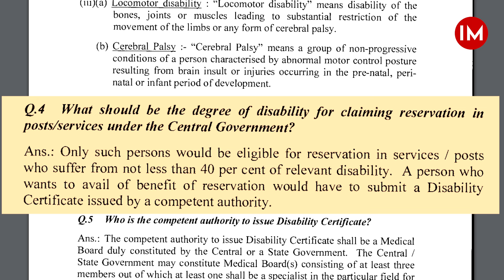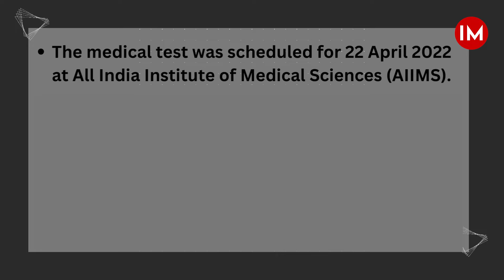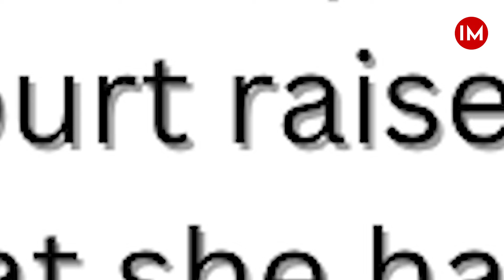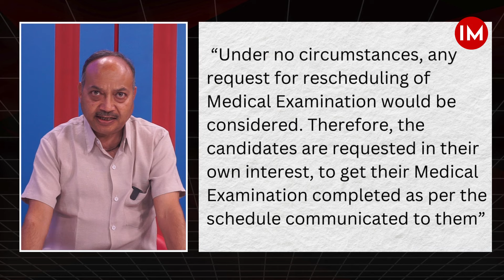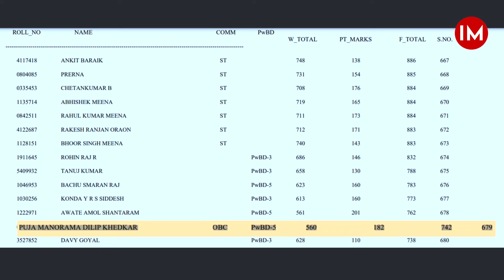Who Is responsible for Puja Khedkar case? Bureaucracy This Week | Indian Masterminds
In this episode of Bureaucracy This Week, we delve deep into the shocking Pooja Khedkar case. How did a candidate with allegedly fake caste and disability certificates rise through the ranks of the UPSC, landing a coveted IAS position? Who is responsible for this erroneous selection?